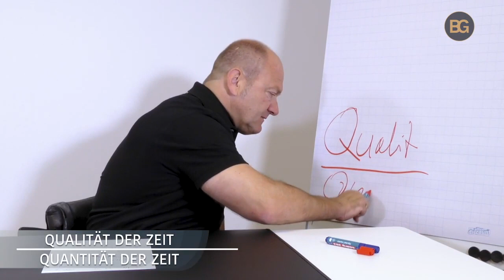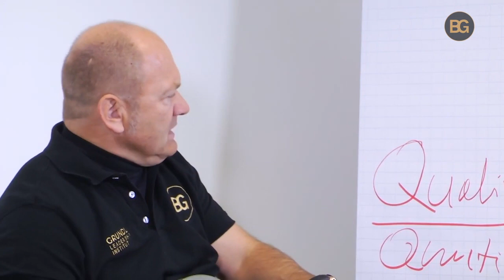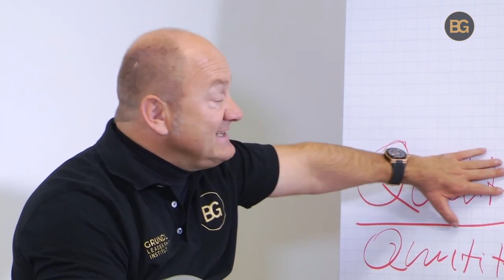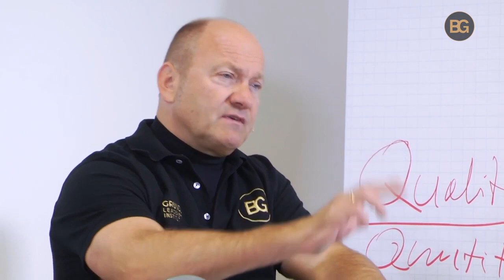300 Sekunden – um den Arbeitstag anders zu sehen!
Reupload: Vor mehr als 100 Jahren wurde der 8-Stunden-Arbeitstag eingeführt. Tempo, Komplexität, Transparenz führen heute häufig dazu, dass wir glauben, zu wenig Zeit zu haben. Um die Balance zwischen Belastung und Erholung zu schaffen, gilt es, die bestehende Zeit intensiver zu nutzen – also die Effektivität pro Stunde zu erhöhen. So handeln wir flexibler, klarer, tiefer und werden die besten Menschen, die wir sein können.